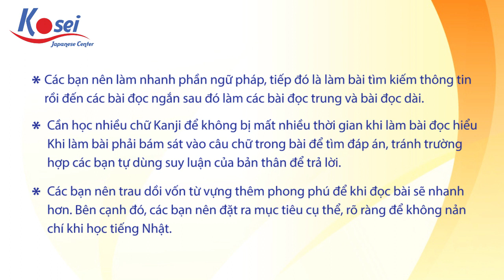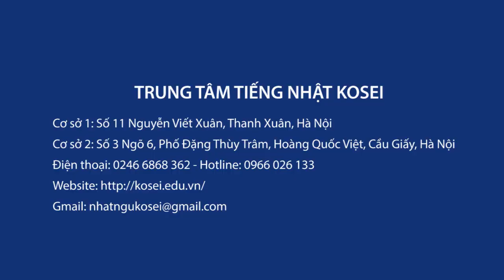Bí quyết đạt điểm TỐI ĐA phần Dokkai N3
Chỉ 4 tháng đạt 60/60 Dokkai, bí quyết của bạn ấy là gì?
Cùng Kosei tìm hiểu trong video này nhé ;)